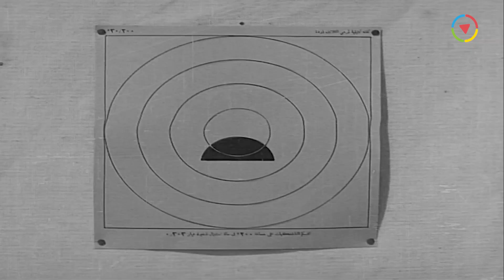اسماعيل يس مش عارف يمينه من شماله والدفعه كلها ضحكت عليه 😲😱 بتاكل باني ايد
فيلم الكوميديا | إسماعيل يس في الأسطول | بطولة إسماعيل ياسين و أحمد رمزي | كامل HD | Ismail Yassin Fil Ostol
ــــــــــــــــــــــــــــــــــــــــــــــــــــــــــــــــــــــــــــــــــــــــــــــــــــــــــــــــــــــــــــــــــــــــــــــ
ــــــــــــــــــــــــــــــــــــــــــــــــــــــــــــــــــــــــــــــــــــــــــــــــــــــــــــــــــــــــــــــــــــــــــــــ
فيلم إسماعيل يس في الأسطول | بطولة إسماعيل ياسين :
ـــــــــــــــــــــــــــــــــــــــــــــــــــــــــــــــــــــــــــــــــــــــــــــــــــ
بطولة:
ـــــــــــــــــــــــــــــــــــــــــــــــــــــــــــــــــــــــــــــــــــــــــــ
ـــــــــــــــــــــــــــــــــــــــــــــــــــــــــــــــــــــــــــــــــــــــــــ
Ismail Yassin Fil Ostol - Movie:

ــــــــــــــــــــــــــــــــــــــــــــــــــــــــــــــــــــــــــــــــــــــــــــــــــــــــــــــــــــــــــــــــــــــــــــــ
Cast:
♦ Ismail Yassin
♦ Zahrat El-Ula
♦ Zinat Sidqi
ــــــــــــــــــــــــــــــــــــــــــــــــــــــــــــــــــــــــــــــــــــــــــــــــــــــــــــــ
الشويش عطية
الشاويش عطية
hslhudg dhsdk
hslhudg dhsdk
hgah,da u'dm
Islamil Yassin
Ismail Yassin
Esmaeel Yassin
Ismaiel Yaseen
Ismaiel Yassin
Ismail Yassin